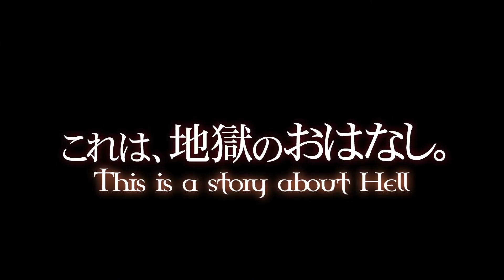Perfect Idol episode 1 pt 1 - Cristina answers your FAQ!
Hey followers! We've listened to your many questions and Cristina is here to drop some answers as well as the final DEADLINE DATE for submissions!

Cristina also SHOWS us one of her secret talents! Haha.